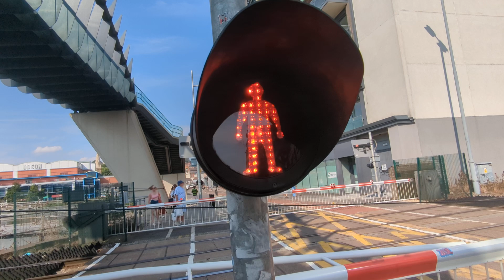Brayford Level Crossing (Lincoln) Friday 02.08.2024